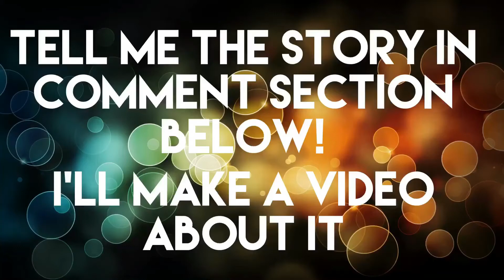I'll turn your comment into a story